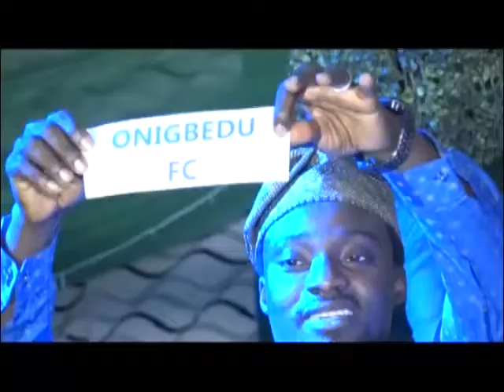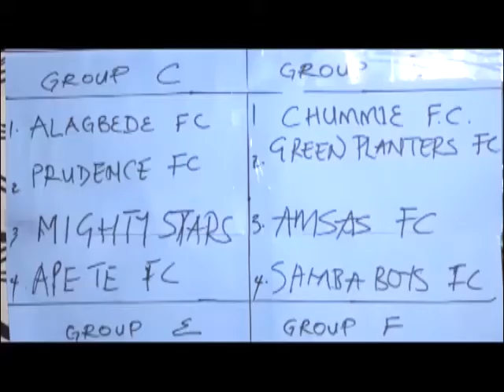Egba Youth Football Honours Founder, Penpushing Media